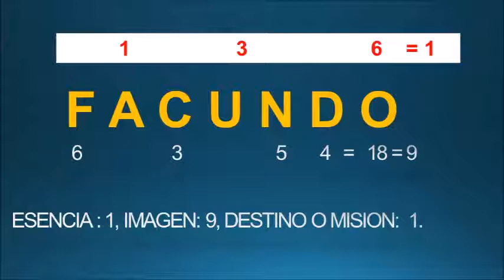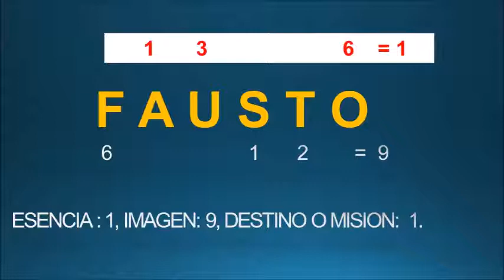SIGNIFICADO DE LOS NOMBRES 57 - "FABRICIO - FACUNDO - FAUSTO" - NAM NUMEROLOGIA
MERCADO PAGO:
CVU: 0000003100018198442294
ALIAS: agustinmusto.mp

Transferencia bancaria:
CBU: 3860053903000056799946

Te presento el "Significado de los Nombres" mas conocidos en habla hispana. Serán una serie de vídeos, desde la "a" hasta la "z". En este caso: "FABRICIO - FACUNDO - FAUSTO".

Un saludo!!